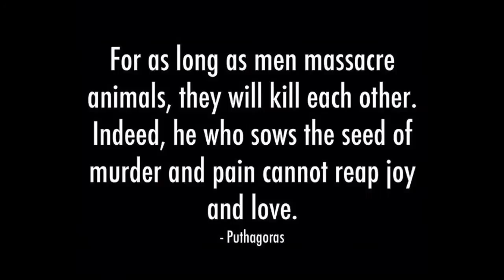Midsummer's Night VLOG | What I Ate & Did | VEGAN 2016